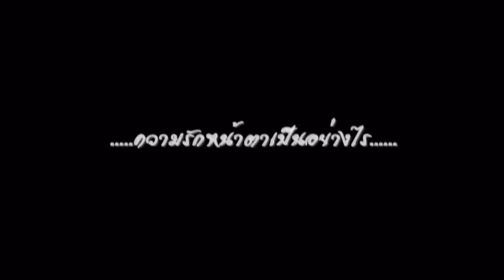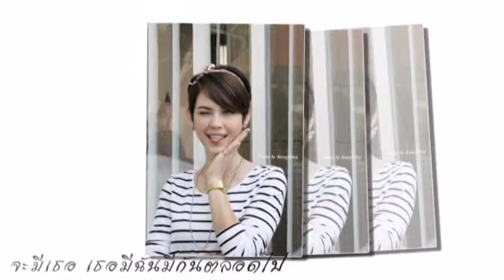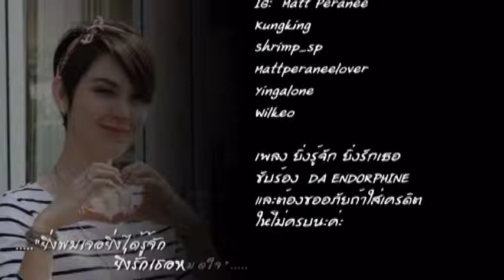OMV ยิ่งรู้จัก ยิ่งรักเธอ - Matt Peranee